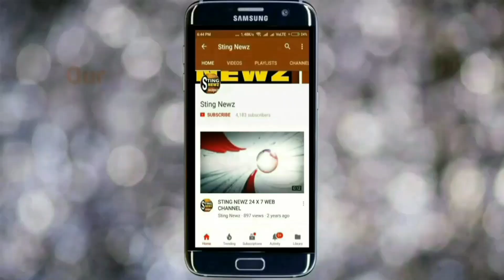পশ্চিম মেদিনীপুরের দাঁতনে নিহত তৃণমূল কর্মীর পরিবারকে ৫ লক্ষ টাকা ও চাকরির প্রতিশ্রুতি শুভেন্দু'র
পশ্চিম মেদিনীপুরের দাঁতনে নিহত তৃণমূল কর্মীর পরিবারকে ৫ লক্ষ টাকা প্রদান ও চাকরির প্রতিশ্রুতি শুভেন্দু'র

স্টিং নিউজ সার্ভিসঃ গত ৩০ শে নভেম্বর দাঁতন এ বিজেপি দুষ্কৃতী হামলায় নিহত তৃণমূল কর্মী মাধব ঘোড়াই এর পরিবারের হাতে দলের পক্ষ থেকে 5 লক্ষ টাকা এবং আগামীদিনে সর্বতভাবে পাশে থাকার আশ্বাস ও ওইদিন বিজেপি দুষ্কৃতীদের আক্রমণে আহত ব্যাক্তিদের সুচিকিৎসার ব্যাবস্থা করলেন এবং এই ঘটনায় জড়িত সকল দোষীদের দ্রুত শাস্তির নির্দেশ দিলেন জেলার পর্যবেক্ষক তথা রাজ্যের পরিবহন , জলসম্পদ উন্নয়ন ও সেচ মন্ত্রী শুভেন্দু অধিকারী।